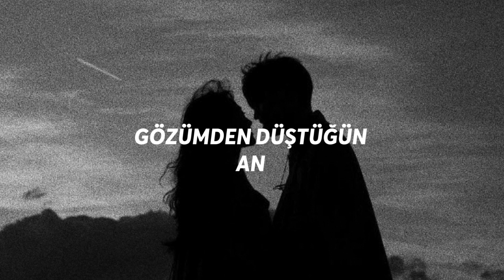Sancak - Gözümden Düştüğün An Feat. Taladro & Canfeza (Slowed + Reverb)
Şarkı Sözleri ;

Kim için gülüşün değiştiyse ona git o zaman.
Sen gidince benden bir şeyler kalır mı bana?
Ben derim de dinleme, içimden söylerim o zaman.
Bugün bana düşer belki ölümler, yarın da sana.

Sana bakan bu gözleri kan bürüdü.
Bana göre bugün intikam günüdür.
Bırak veda cümlesini.
Sonunu bile bile bu yolları sen değil ben yürüdüm.
Yine gözüm pencerede.
Laf ettiğin o bodrumun en dibinde.
Uykulu gözlerini sevdiğin adam.
Sana yazar oldu bak hiç uyumadan.
Gören bir çırpıda yuttugumu sanar.
Saklarım içimde tuttuğum kadar.
Bir ben mi bilirim yoksa sen mi unuttun
Ettiğin yeminleri sattığını falan?
Delilik elini tuttuğum an.
Dün gibi bana gülüp ona gittiğin an.
Doğuşum seninle belki ama.
Kıyamet gözümden düştüğün an.

Kimleri yerine koyarmışım ben.
Kal dedikçe o aktı gözümden.
Yanar içim.
Sen sanar kime dokunursa ellerim.
Bugüne kadar kimleri yerine koyarmışım ben.
Yanar içim.
Ben sanıp kime dokunursan, onun ol ölene kadar.

Özlemek ayları sormak gibi,
Kimi senin kimi toprak gibi,
Sevgide acıya doymak gibi,
Anlatır aşk seni toprak kiri.
O yüzden elleri bağlı kadin,
Nevsime hakimim aynı tadın.
Geçtigim her yol battıgım her yüz baktığım herkesle aynı adın.
Köyümüzün hüzünlü kaldırımları,
Acıları içimde kaldırılmadı.
Kimseyi yerine koyarmıyım ben aşktan öldüm ana kandırılmadım.
Derdim yeni birde dert koyuyorlar
Bağrıma taş bunu keyif sanıyorlar.
Acılarım hepsine örnek olurda niye acılarıma keder vuruyorlar?
Sevginin ehli ve aşkının eliyim
Yokluğun ok gibi, kalbinin eviyim.
Hayır deme Allahın aşkına
İzin ver bana o gözleri seveyim.
Sanki garip bir deneyim,
Sevmek zor ama deneyin.
Saç teli güneşime meydan okuyan kadın,
iste sana öleyim.

Dünyanın oksijenini bir başına üretir gözleri.
Ben kaybettigimi özlerim, vazgeçtigimi degil.
Çok özledim.
Yer kabuğunu magmaya kadar eritir sözleri,
Zekası taşa çevirir dünyanın gördüğü en kıvrak dansözleri.
Kısa çevirir yazları hem boşa üşütür bizleri,
Öyle gelişigüzel olduki gidip gelsin istedim.
Kaybeder en güzel hisleri, Yol gösteremez izleri.
Gidişini izleyin, tav eder kendine hissizleri
Gitsende geri gelsen hep
Nefesin yapissa enseme.
Dert yerine bir defa el versene.
Sevinir seven, sen seversen.
Senden önce canim acimazdi,
Yaram çoktu ama acimazdi.
Eski bir hatira acima sizdi.
Acimasizdi, Acimazdi.
Bes para etmez yoklugun, kar degil varligin.
Sicagini isigini çektiginden beri üstümden karliyim.
Beyaz bir çig kapladi çografyamin üzerindeki Alligi.
Yüzün yamaçlarimi aydinlatamadigindan efkarliyi